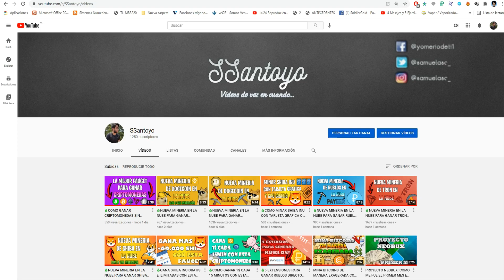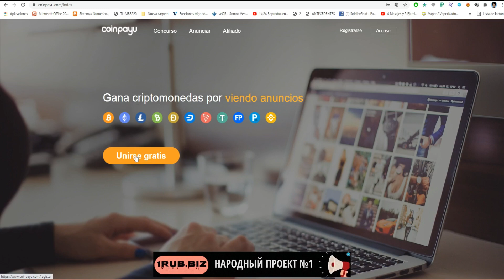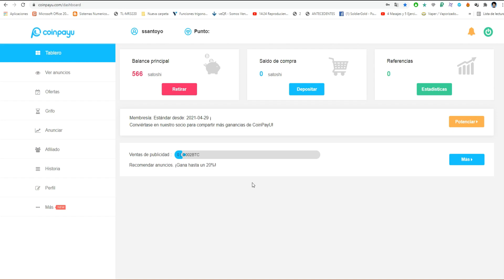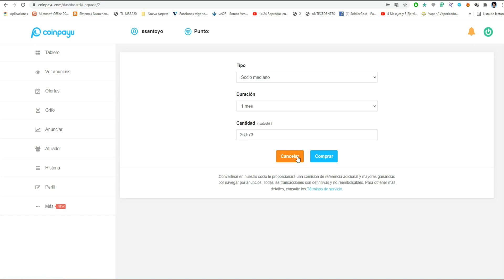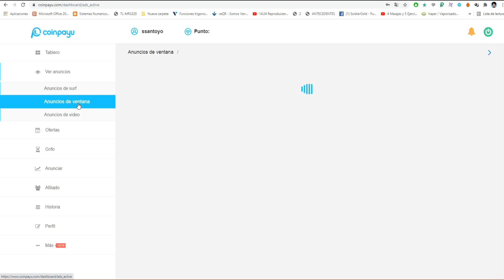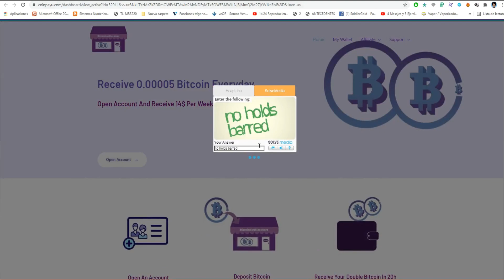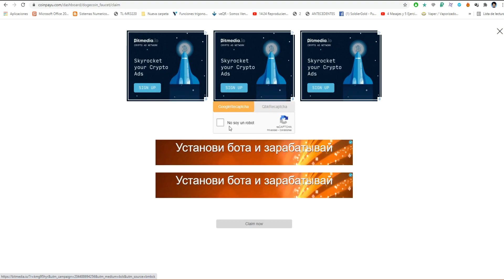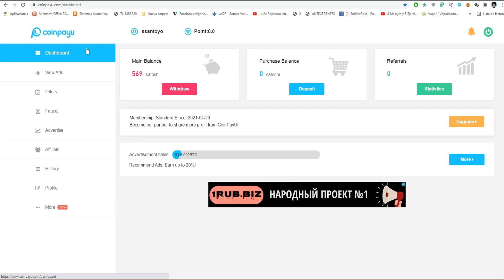💰INCREIBLE FAUCET PARA GANAR CRIPTOMONEDAS FACIL Y SIN INVERTIR | GANA BITCOIN, DOGECOIN, TRON, ETC💰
---LEEME---

Que tal amigos de Youtube? hoy les traigo este video donde les enseñaré como ganar distintos tipos de Criptomonedas con esta maravillosa Faucet. Se llama COINPAYU podremos ganar, BCH, BTC, ETH, TRX, LTC, DASH, entre otras Criptomonedas de una forma facil y sin invertir, al igual que tendremos la opcion de invertir o no.

TAGS (IGNORAR):

ganar bitcoins,
ganar bitcoins,
mineria bitcoin,
ganar bitcoins,
coinpayu
gana bitcoin
mineria bitcoin,
gana dinero internet noviembre 2017, como ganar dinero facil por internet 2021
*como ganar dinero facil por internet 2021Como Ganar Dinero para PAYPAL 5 Formas Seguras | Genera Ingresos
como minar dogecoin gratis
como minar dogecoin en la nube
minar doge
Ganar dinero gratis para Paypal Septiembre 2021 enero / Pago 60 $ de Innocurrent por Paypal Como Ganar Dinero Con Paypal Rapido Como Ganar Dinero En Internet Paypal Por Internet 2021
ganar tron
 GANAR DINERO En Internet 2021 | GANAR DINERO en Google Adsense de forma legal y sin trucos
Como GANAR DINERO POR INTERNET 2018:
Como ganar dinero en Clickbank 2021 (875$ al Dia